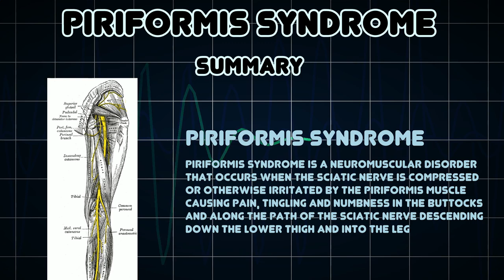Piriformis syndrome (Medical Condition)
Symptoms, risk factors and treatments of Piriformis syndrome (Medical Condition)

Piriformis syndrome is a neuromuscular disorder that occurs when the sciatic nerve is compressed or otherwise irritated by the piriformis muscle causing pain, tingling and numbness in the buttocks and along the path of the sciatic nerve descending down the lower thigh and into the leg